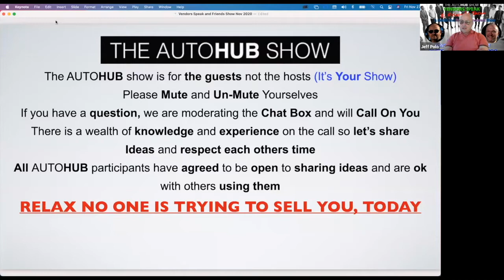Ian and Jeff Show Clip #13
Check out the clip from the first Jeff, Ian and Friends Show. This is an informal month end show where we discuss the automotive industry as a group on Vendors Speak.

Ian and jeff